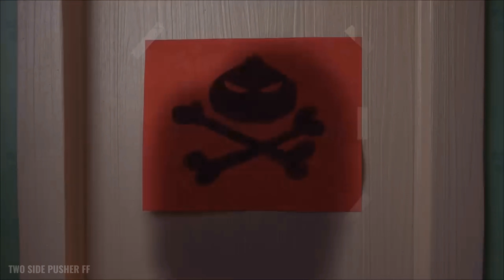Bao Animated Movie ( 2018 ) Explained in Hindi / Urdu Summarized हिन्दी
Bao is a heartfelt Pixar animated short film that delicately weaves a tale of family, culture, and love. Set in a bustling city, it follows the journey of a Chinese-Canadian woman who, feeling empty nest syndrome as her son grows up and leaves home, discovers an unexpected source of companionship in a magical, anthropomorphic dumpling. Through tender moments and poignant storytelling, the film explores themes of parental love, identity, and the complexities of intergenerational relationships. With its stunning animation and universal appeal, "Bao" enchants audiences of all ages, leaving them with a profound appreciation for the bonds that connect us.